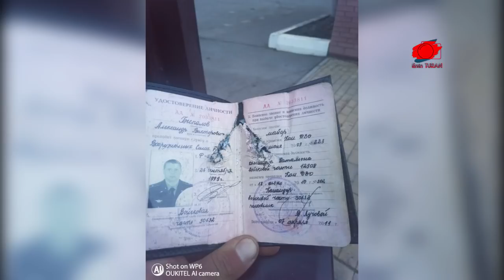RUSLAR KARABAĞ’DA SUÇÜSTÜ YAKALANDI | GENERALLER PUTİN’İ KANDIRDI | AZERBACYAN TEHLİKEDE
Rusya’nın Ukrayna’ya karşı başlattığı savaşın otuz altıncı gününe girildi.